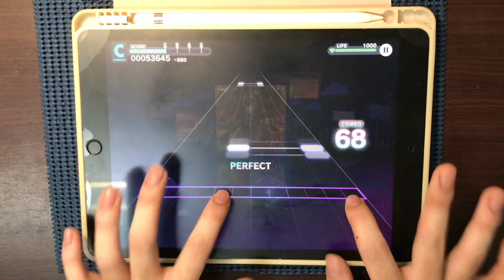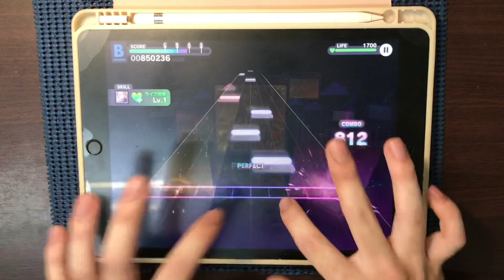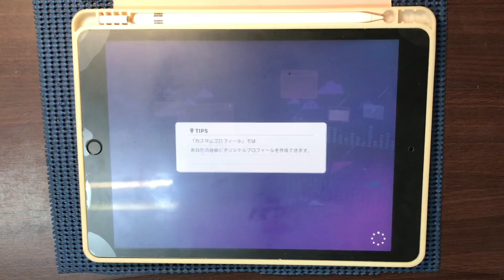【プロセカ】folern(Master32)All Perfect!!!【晴子Haruko】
之前搞很久ㄉ東西
如果可以了話幫我按個訂閱喔~
這可以讓我更有動力更新影片
有什麼想說的也歡迎在底下留言
我都會看的!!

■裝置
iPad 9
■遊戲
プロセカ
■歌曲
folern
■曲師
ぬゆり
■難度
Master32